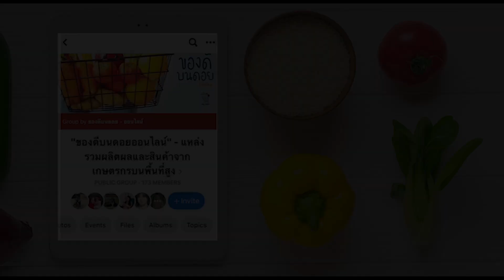ของดีบนดอยonline LINE Official Account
"ของดีบนดอย...ออนไลน์-แหล่งรวมผลิตผลและสินค้าจากเกษตรกรบนพื้นที่สูง

ตั้งขึ้นเพื่อเป็นสื่อกลางให้เกษตรกรและผู้บริโภค สามารถแบ่งปันความรู้ทางการเกษตร รวมถึงประชาสัมพันธ์ ซื้อ-ขาย แลกเปลี่ยนผลิตผลและผลิตภัณฑ์จากบนพื้นที่สูง
แบบที่เรียกว่า"ไม่ต้องไปดอย...ก็สามารถสั่งซื้อสินค้าที่ส่งตรงถึงมือผู้บริโภค"ได้